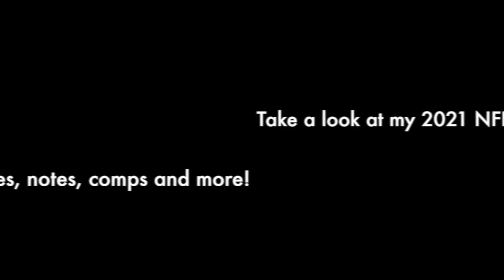Sam Howell (UNC QB) vs Virginia Tech (2020)